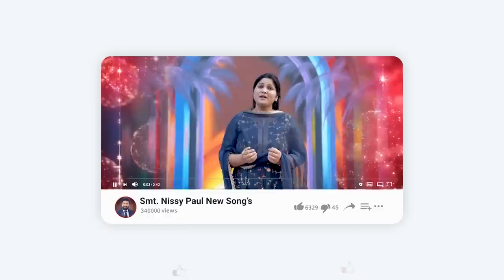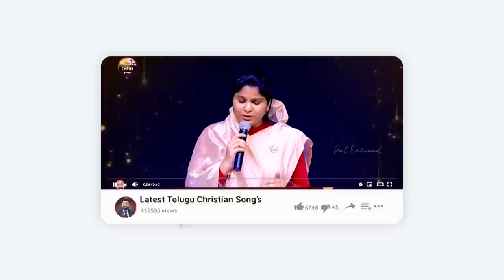జీవితమంటే మాటలు కాదు చెల్లెమ్మా | ప్రతి ఒక్కరు చూడాల్సిన పాట | paulemmanuelb nissypaulb #2023